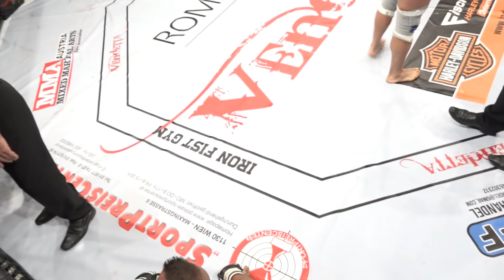Sascha Weinpolter vs. Atila Ucar - Vendetta XV - 21.04.2018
powered by Iron Fist Gym